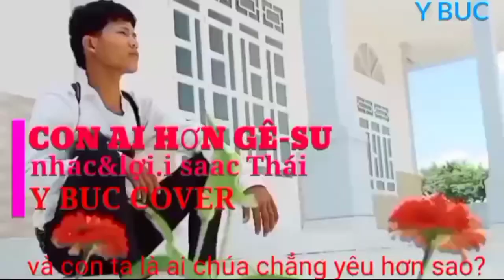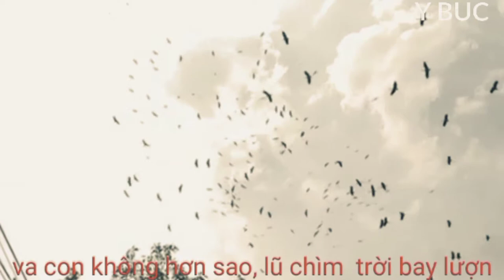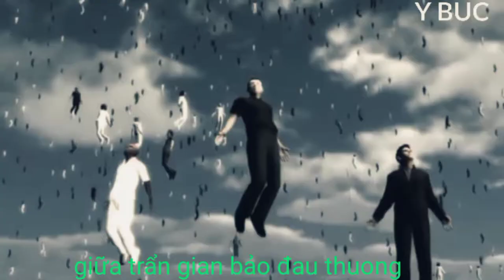CÒN AI HƠN GÊ XU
Y búp cover ,I SAAC THAI. CÒN AI HƠN GIÊSU.Và còn ta là ai chúa chẳng yêu hơn sao chúa đã xa thận đau con trời giang thế cho anh và tôi hỏi còn ai hơn giêsu chịu chết cái thập hình hỏi còn ai hơn giêsu chịu chết trên tháp hình, sự bình an cha cho khác với thế gian cho, Bình an chỉ đến khi ta vâng lời chậm luôn bể khổ khi tà dời ngày,